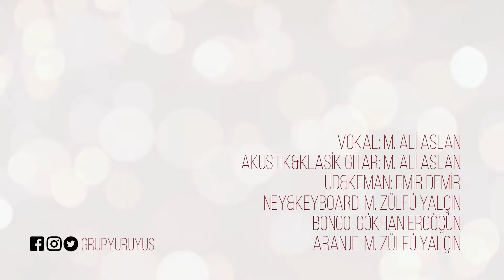Grup Yürüyüş - Kardan Aydınlık (Evden Çal / Performans)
Bir sabah kardan bir aydınlığa erişmek duasıyla sizler için seçtiğimiz bu eseri evlerimizden çalıp seslendirdik. Yorumlarınızı bekliyoruz.

KARDAN AYDINLIK

Gergin uykulardan kör gecelerden
Bir sabah gelecek kardan aydınlık
Sonra düğüm düğüm bilmecelerden

Vurulup ömrünün ilkbaharında
Kanından çiçekler açar yarında
Cümle şehitlerin omuzlarında

Gökten yağmur yağmur yağacak renkler
Daha hoş kokacak otlar çiçekler
Ardından bitmeyen mutlu gerçekler

Vokal: Mehmet Ali Aslan
Akustik & Klasik Gitar: Mehmet Ali Aslan
Ud & Keman: Emir Demir
Bongo: Gökhan Ergöçün
Aranje: M. Zülfü Yalçın